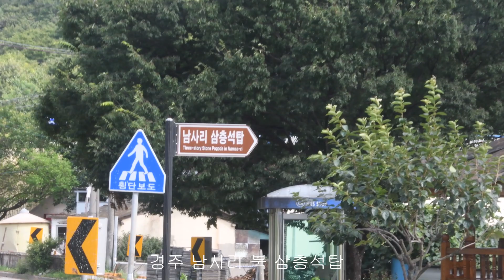▲▲▲KOREA=경주 남사리 북 삼층석탑=엄기표 교수 문화유산 소개 자료(촬영 2023.07.27)